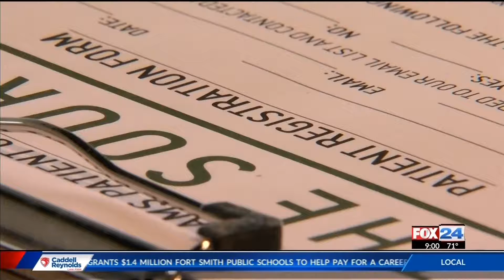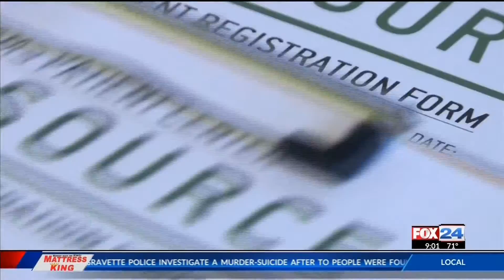Cannabis Banking Bill heads to the Senate